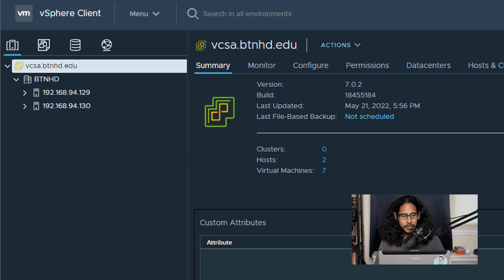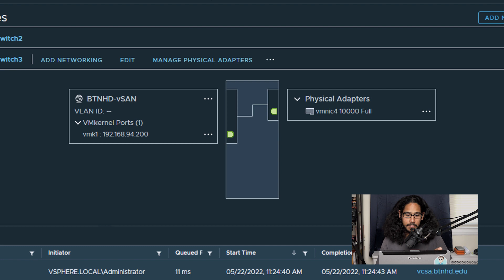How to Create vSAN VMkernel!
How to create vSAN vmkernel within your VMware environment.

Chapters
0:00 Introduction
0:18 Virtual Switch Setup
1:11 Basic vSAN Setup
1:34 Conclusion